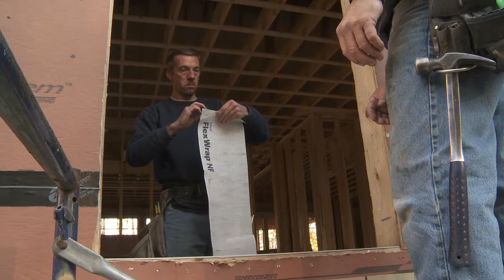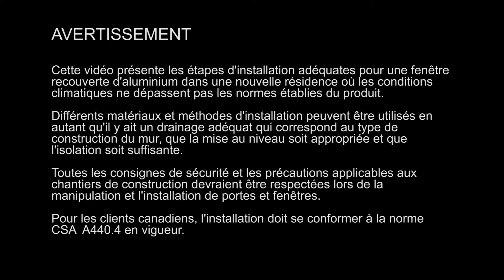INSTALLATION FENÊTRE RECOUVERTE D'ALUMINIUM